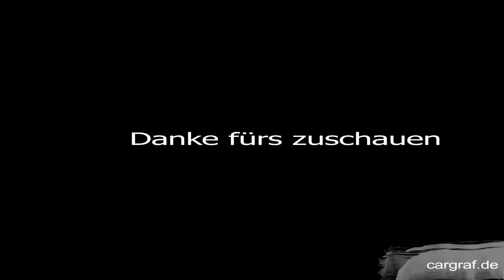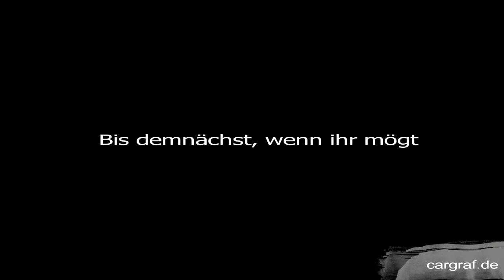SMART 451 Serviceklappe öffnen / schliessen